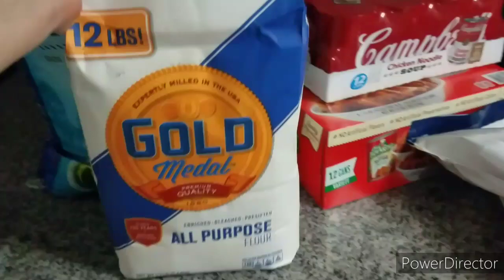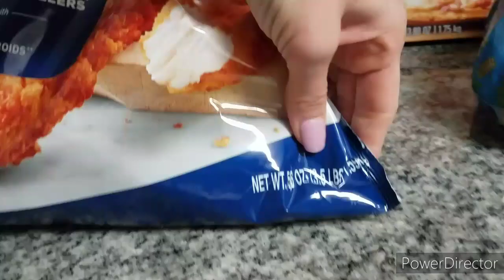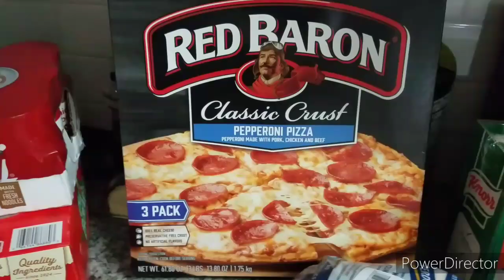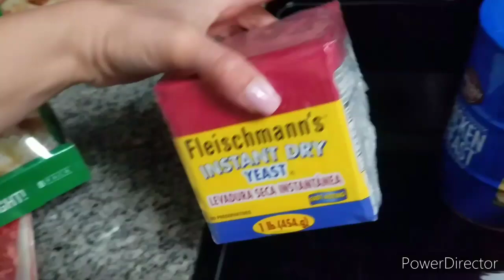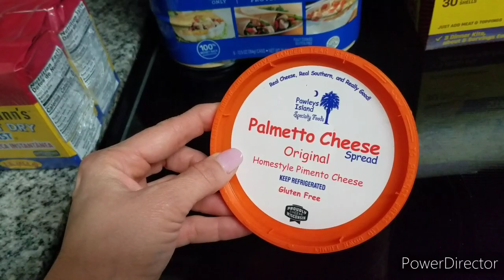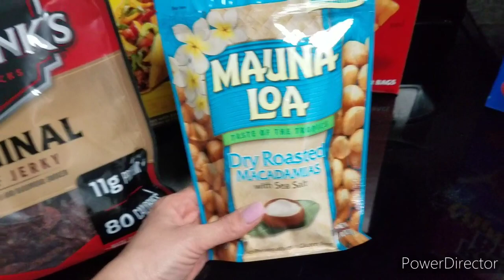SPIDEY SENSE is Tingling...Emergency Stockpile/ Prepper Pantry Food Haul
If it is in your budget, and you are getting the same "feeling" myself any many others are getting, please heed the warning and stock up whatever food items you can...ASAP. Particularly canned goods and foods that are easy to prepare, should we have a grid down/ power outage situation. Soups, Hormel meals (already cooked), Top Ramen.

Go to the Dollar Tree or Wal-Mart near you and buy some candles, lanterns, flashlights, matches, lighters, batteries. Get charcoal or propane for your grill or gas heater, or buy a cheap charcoal grill for $20, get WATER, toilet paper, whatever medications you may need and basic first aid supplies.

Think about an average day and what you need/ use in a day and make sure you have it and have extra of it...then think about an average day, but imagine you don't have power or running water and what you would need in that case.

We are in uncertain times guys, be prepared for ANYTHING. MOST IMPORTANTLY...PRAY!